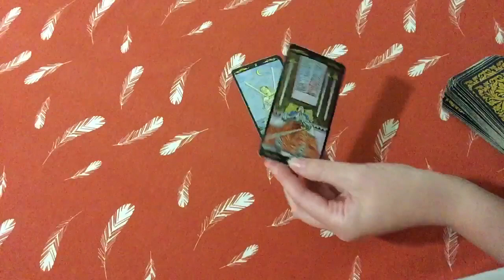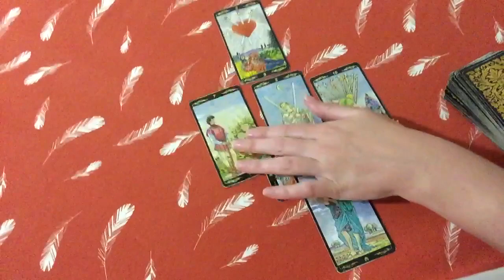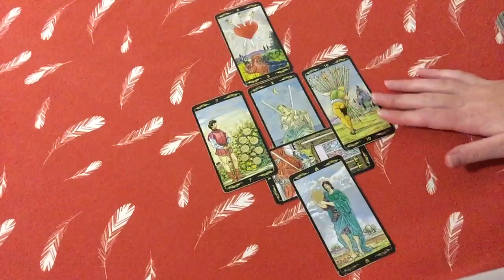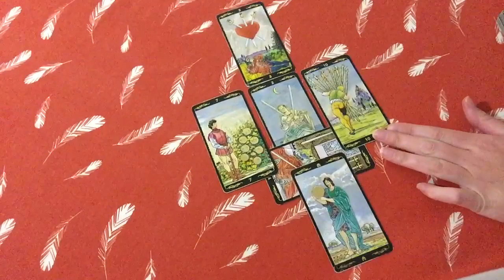AQUARIUS AUGUST 28-SEPTEMBER 2 2018 * DON’T BE TEMPTED TO RUSH THINGS